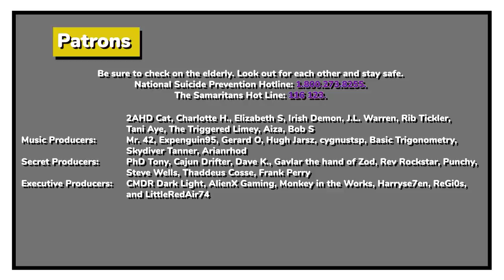We Have the CCTV Footage GLENN GETS PINCHED Auditing the USA FAIL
We’ve been waiting for all the angles…and now we have all the angles. Good afternoon everyone. Johnny O from the Plot Hole, and today we have it. We have the CCTV footage fresh from internal investigations of the MUKILTEO police department in Washington…which is where I was supposed to be. That’s why you’re getting avatar Johnny and not the real deal…all my camera equipment is packed up. Anywho, let’s dive right into the action.